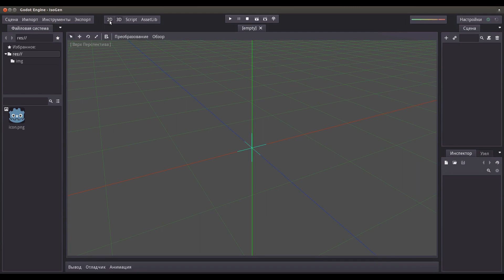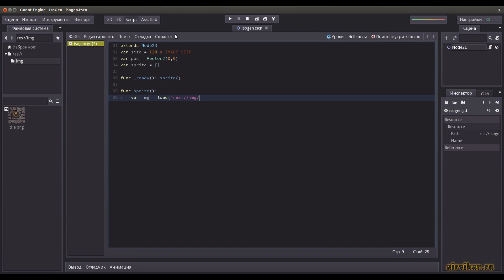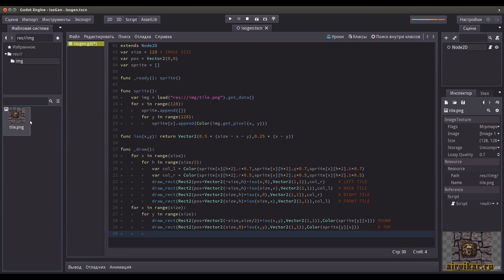Godot Engine: Converting 2D images to isometric view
A GDScript for quickly and easily generating tiles and walls for isometric games.
Создание тайлов в изометрической проекции из обычных 2D изображений (тест).